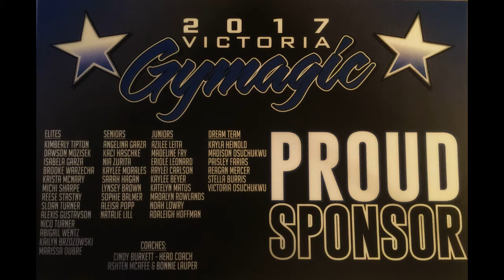Send me to STATE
I need help getting to my competition meets this season. Your sponsorship will help to pay for the fees related to gymnastics meets and keep the team moving all year long ending with a fall banquet.

  Gold Sponsor- $150 or more (Company logo or personal name on team tshirt in Gold Category)

 Siliver Sponsor- $100 (Company or Personal Name on tshirt in silver category)

Bronze Sponsor- $50 Each (company or personal name on tshirt in bronze category)

For more information on how to sponsor me, please leave your email in the comments below.